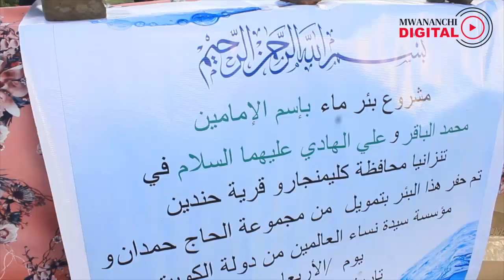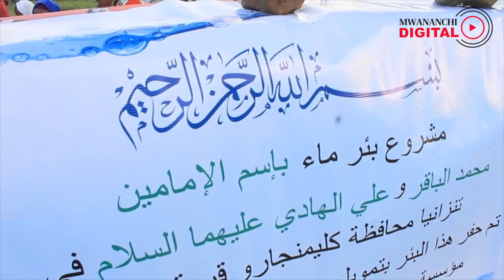Shida ya maji yamng'oa meno ya mbele | Wapata msaada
Wananchi wa kata ya Malezi wilayani hapa mkoani Tanga wamesema shida ya kukosa maji ya uhakika imehatarisha maisha yao,huku wengine waking'oka meno kwa kudondokewa na ndoo yenye tope wakati wakichimba visima vya maji.